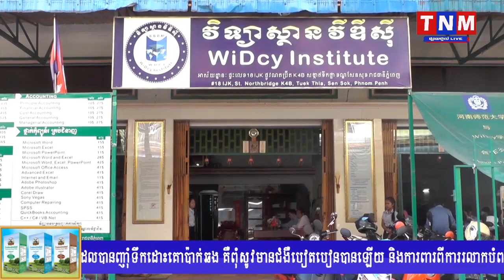វិទ្យាស្ថានវីឌីស៉ី រៀបចំពិធីគោរព្រះវិញ្ញាណក្ខន្ធសម្តេចរាជបុត្រី និងសំណេះសំណាលជាមួយនិស្សិតទៅប្រទេសចិន